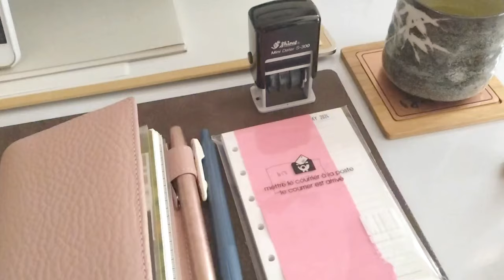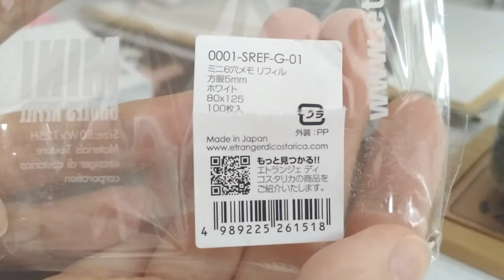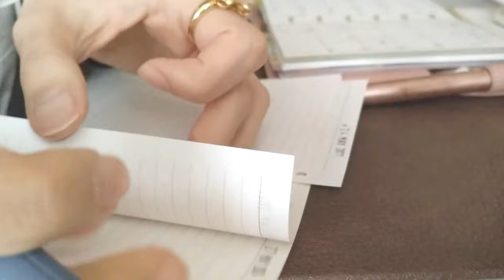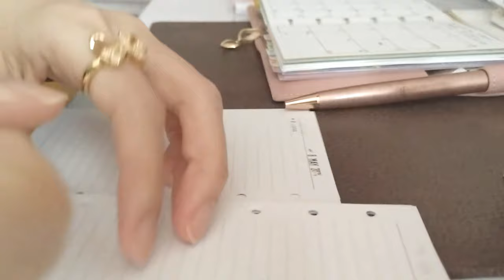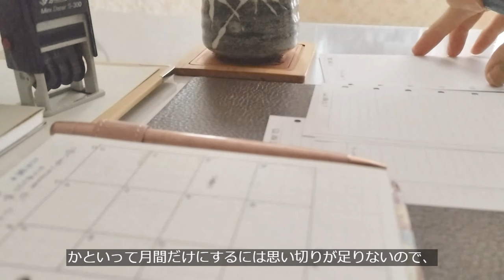✒ May daily pages set up ● デイリーページのセットアップ ✒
愛用のアシュフォードのシルフのセットアップ動画です。
ミニ6サイズのシステム手帳が自分には合ってるなと改めて思いました。

♪楽曲・効果音はこちらのサイトからお借りしています。